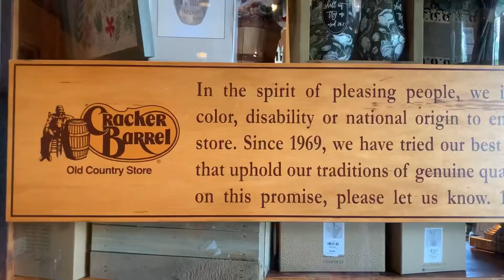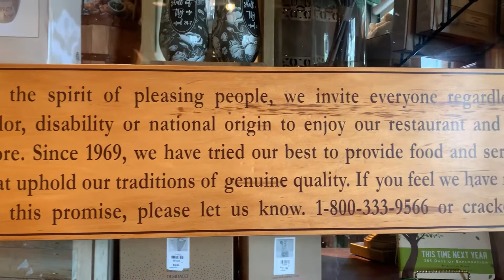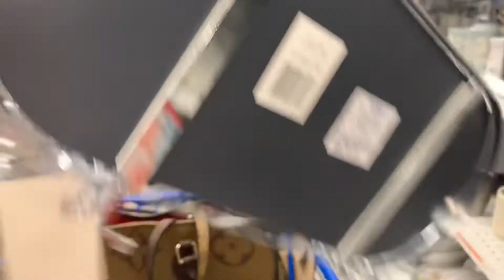Come shop with me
Hello everyone hope all is well. Y’all look listen when I tell you guys that I haven’t been to a Cracker Barrel in years. I do not remember it being so old fashion they had all kinds of gadgets in there it was pretty neat. Their food is OK I mean I did just get a cheeseburger and fries. It will probably be years before I go back I’m just being real. I was really disappointed in Burlington they really haven’t stocked your shelves ever since the pandemic began. I’m not sure what they’re waiting on. Ross had some nice items their store was pretty stocked it just was really crowded so you definitely had to have patience but overall I had a wonderful day. Hope you all enjoy the video😚.